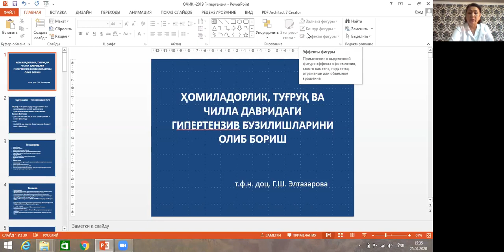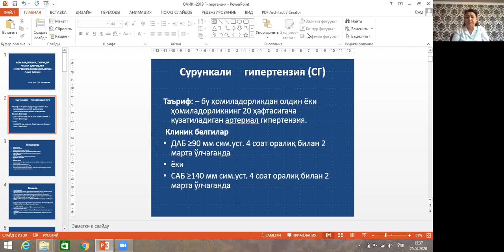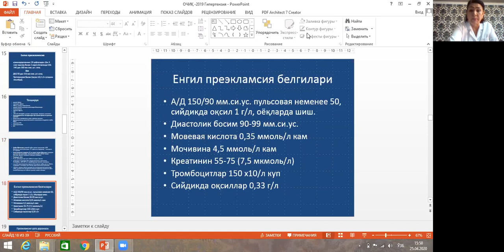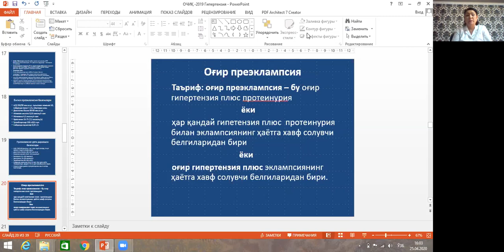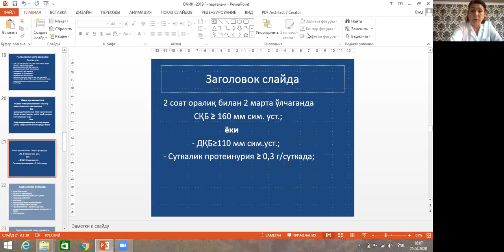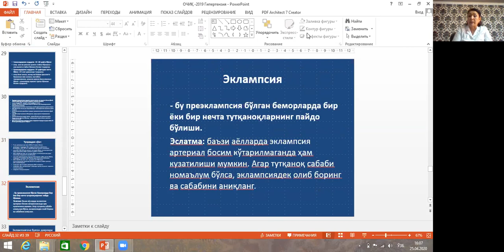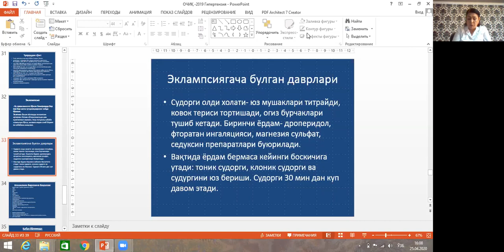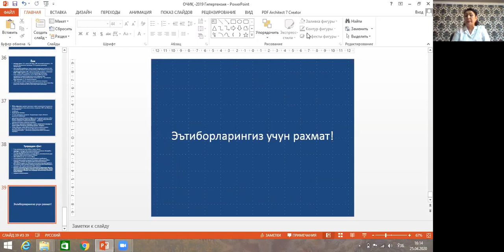Ҳомиладорлар кўнгил айниши ва қусиши Ҳомиладорликда кам учрайдиган токсикозлар